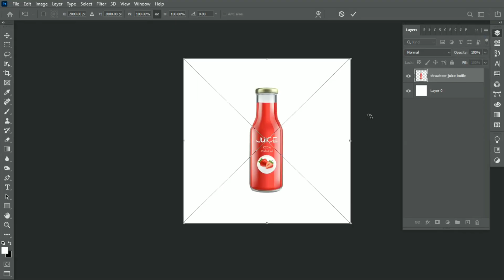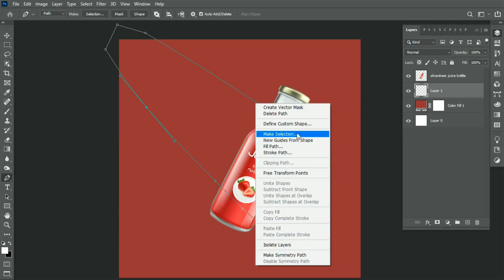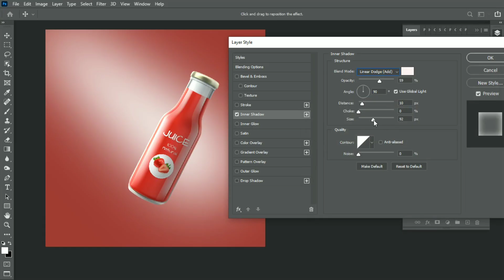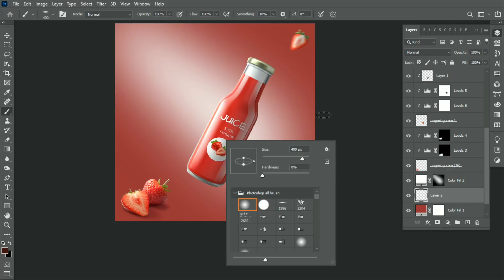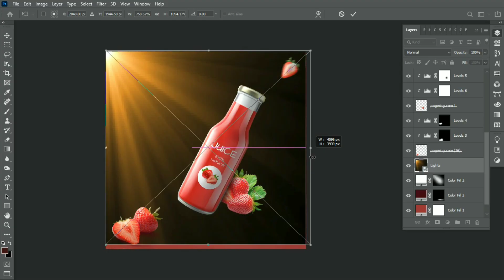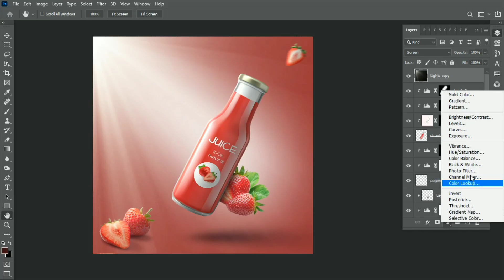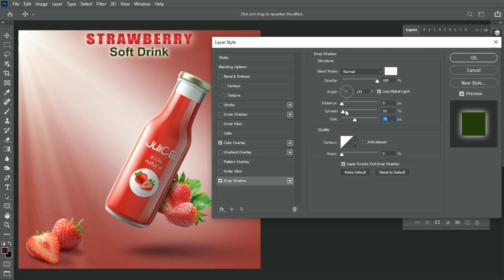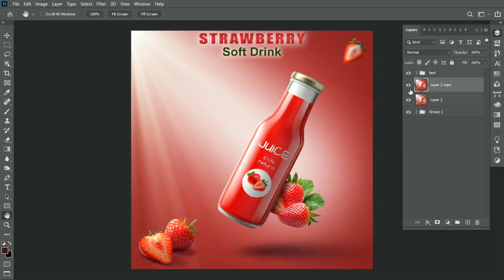Creative product manipulation in Photoshop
In this  video, we will guide you a step-by-step tutorial on how to create product manipulation in Photoshop. Whether you are a beginner or an experienced designer, this tutorial will enhance your skills in photo manipulation and product poster design. Join us now to learn the techniques and tools needed to create stunning visual effects in Photoshop. Watch now and elevate your design abilities!